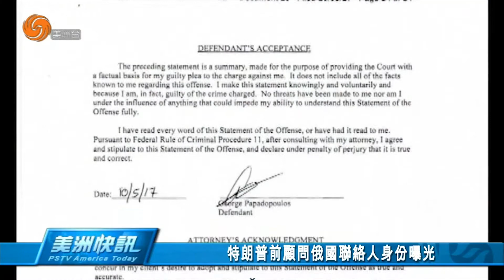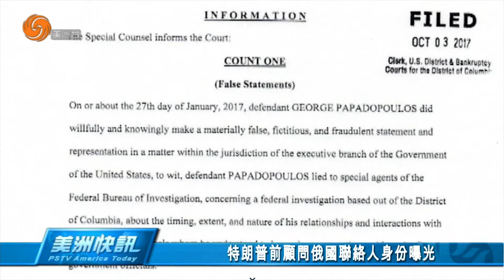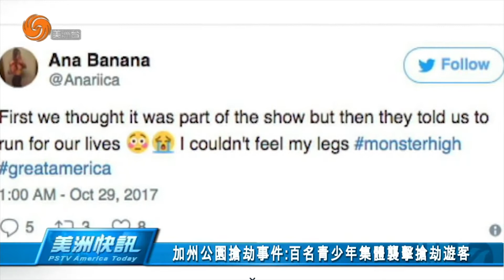1031 美洲快訊